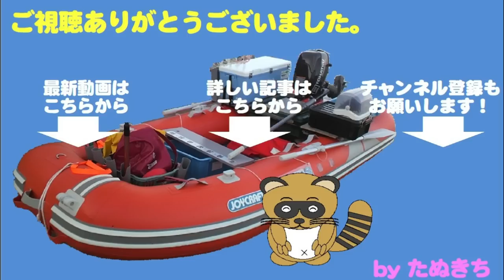タイラバで真鯛！連続ヒット！！ 配色の妙？？？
タイラバではシンカーの色はあまり釣果に影響しないと言われますが？
最近よく釣れるカラーがある気がするので、塗ってみました。
果たしてその効果は？